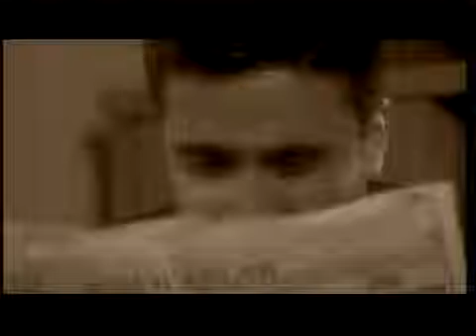emrah götür beni gittigin yere klıp